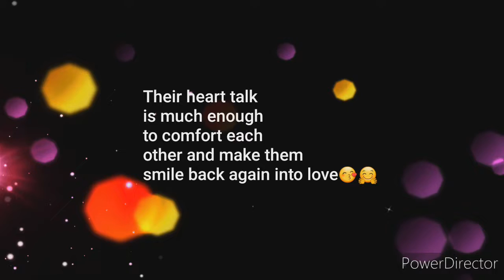Bea and John Lloyd inspiring moments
When two hearts talk in unexpected way, no words can express how much to feel the emptiness to be loved by someone who still love us. True Love find in a mysterious way even mountains and oceans and even years passed by.
This is the video of Bea and John Lloyd via instagram. It give us inspiration to be always happy despite of so many hardships and trials in life. But because of LOVE, there's always a billion reasons to be loved and to be in love again even in just a simple way.
Feel free to watch the video for more kilig moments.